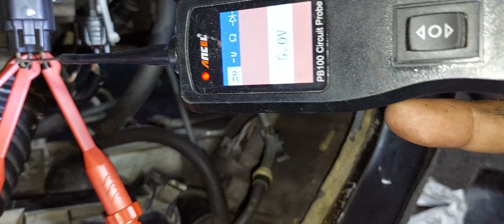SUZUKI BIG EYE DA64 DA52W ENGINE VIBRATION SHUT OFF DURING AC ON IDLING STAGE ELECTRICAL TOTURIAL(5)